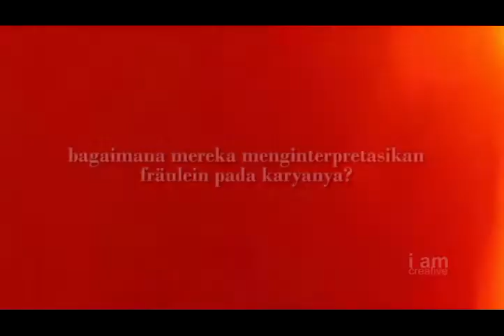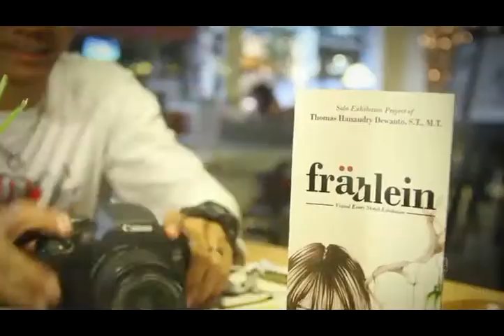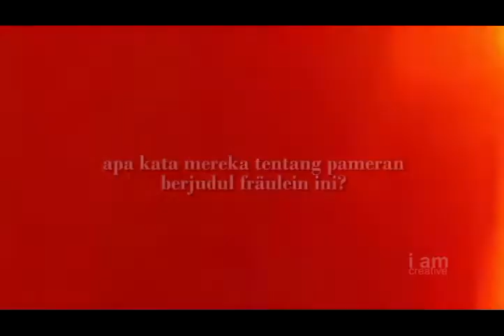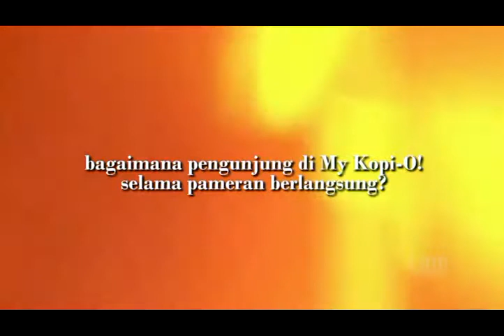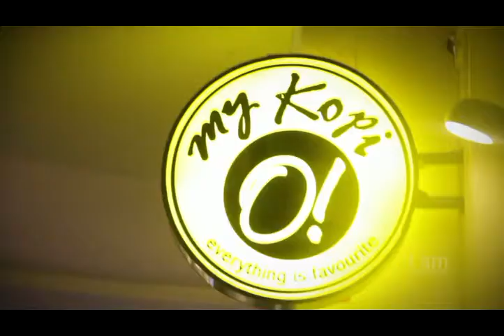Fräulein -visual essay sketch exhibition-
Fräulein is an exhibition that held on 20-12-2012 by thomashanandry. thomashanandry sharing and jamming together with some amazing friends for the Fräulein artworks. this exhibition is the begining part of it's novel. check this out!